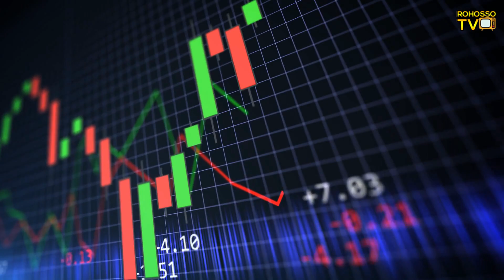ইন্দোনেশিয়াঃ পৃথিবীর বৃহত্তম মুসলিম সংখ্যাগরিষ্ঠ রাষ্ট্র ।। Indonesia Facts in Bengali.